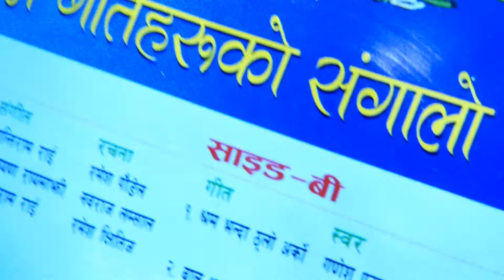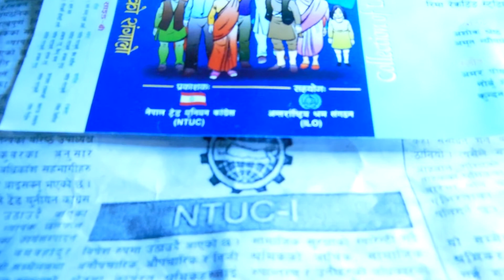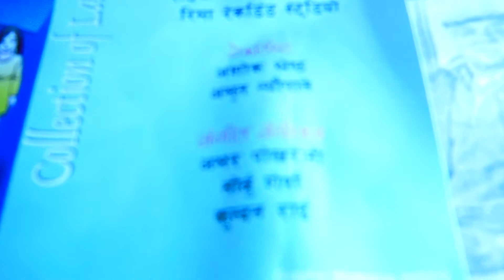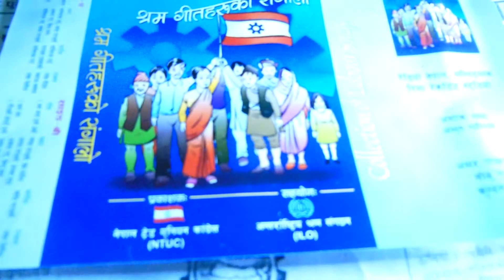NTUC SONG, BIGUL FUKE MAJDURALE !!